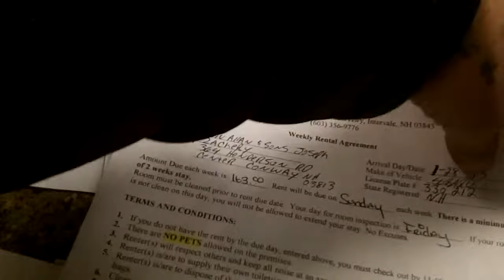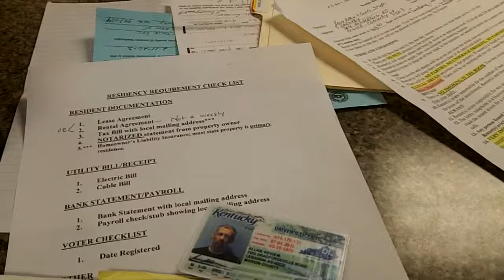Conway N.H. tries to violate human rights - not on my watch!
you must stand up immediately upon becoming aware of any violations against humans